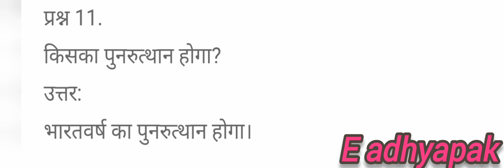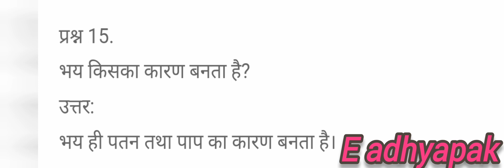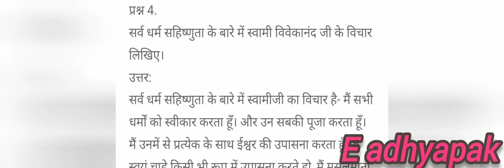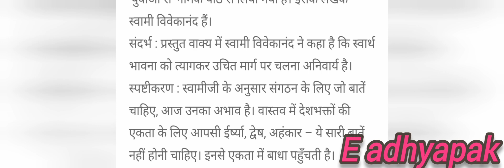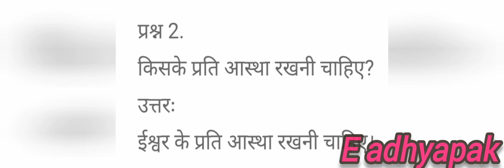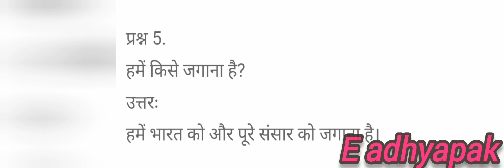1st puc hindi yuvao se question answer (sahitya vaibhav) karnataka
in this video I am going to teach you class 11th hindi karnataka 1st puc hindi chapter yuvao se ke prshan uttar,  lesson yuvao se question answer